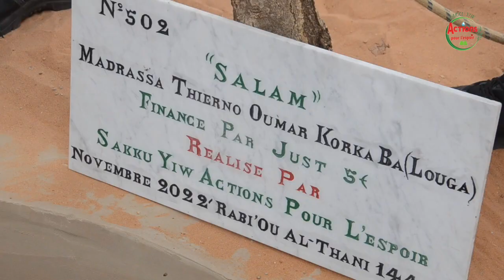SYAPE SAKKU-YIW: LANCEMENT DU PUITS SALAM AU MADRASSA THIERNO KORKA, BA LOUGA SENEGAL